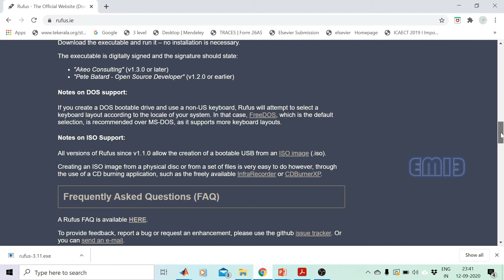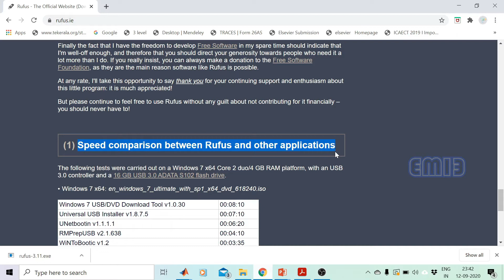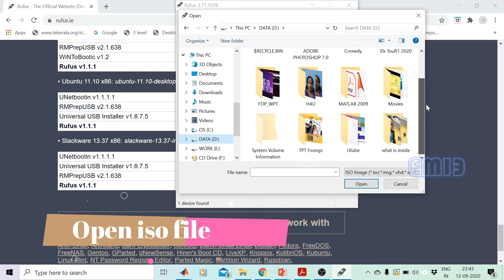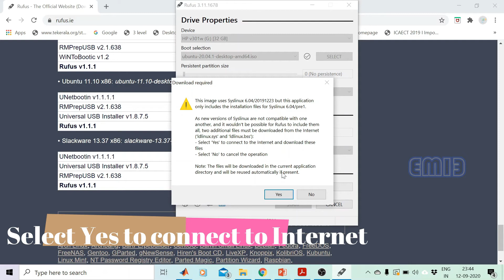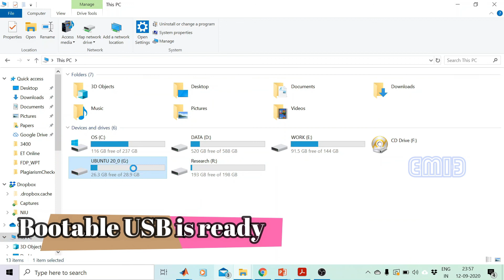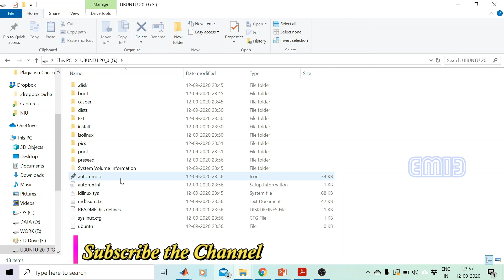How to create Bootable pen drive using Rufus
This tutorial video explains how to create a bootable pendrive using Rufus. In order to install operating system in computers, we require the operating system software in a bootable device. Now a days pendrives are more convenient than CD/DVD to use as bootable media.
This video discribes how to convert a pendrive into bootable media for Ubuntu installations. Rufus is a free software used for any type of operating systems like, Windows, Linux, Mac, etc.

For pendrives